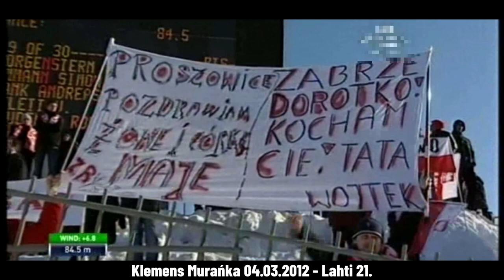Pierwsze Punkty POLSKICH Skoczków w PUCHARZE ŚWIATA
📌Rozdziały:
0:00 Marcin Bachleda
0:47 Krzysztof Biegun
1:41 Tomasz Byrt
2:10 Marek Gwóźdź
3:06 Maciej Kot
3:40 Łukasz Kruczek
4:11 Dawid Kubacki
5:13 Adam Małysz
5:39 Robert Mateja
6:28 Grzegorz Miętus
7:12 Krzysztof Miętus
7:52 Klemens Murańka
8:57 Tomasz Pochwała
9:59 Łukasz Rutkowski
10:45 Wojciech Skupień
11:46 Andrzej Stękała
12:40 Kamil Stoch
12:56 Tomisław Tajner
13:49 Paweł Wąsek
14:38 Jakub Wolny
15:23 Jan Ziobro
16:14 Aleksander Zniszczoł
17:01 Piotr Żyła
17:39 Outro